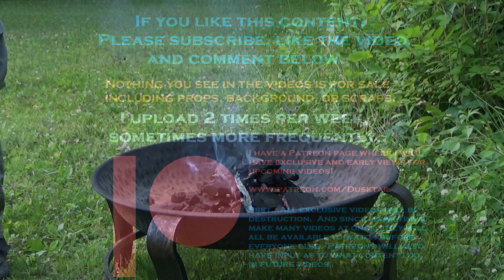Playing With Fire Llama Toasting Like a Marshmallow Over a Fire, Then Burn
Toasting the Llama like a marshmallow, then finish by burning it.